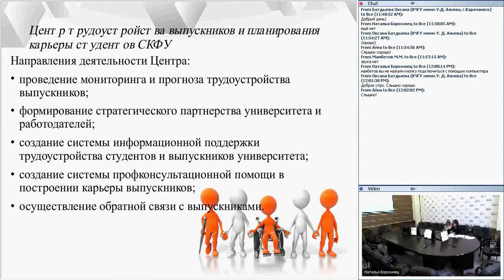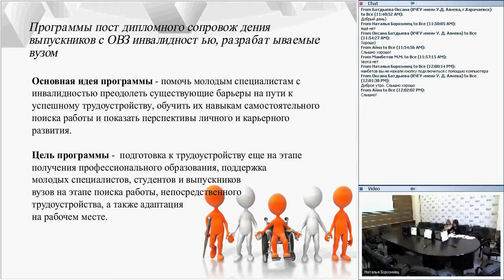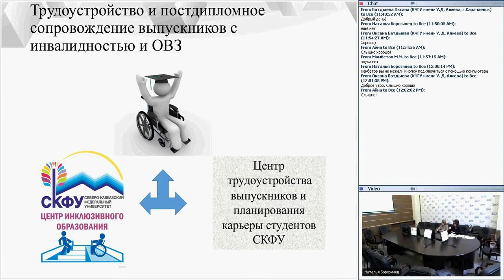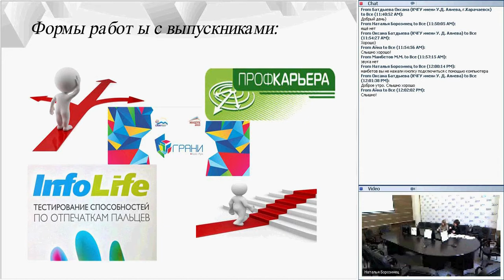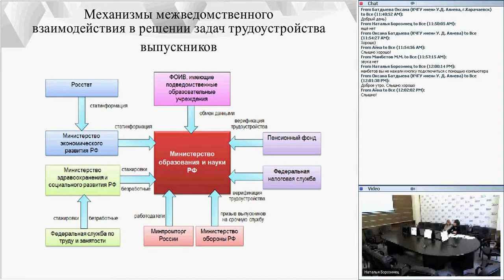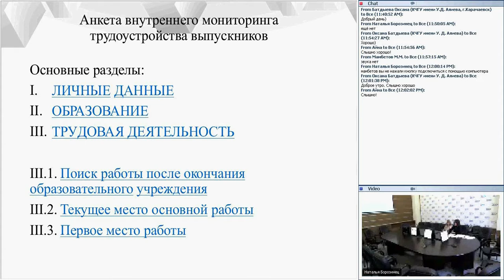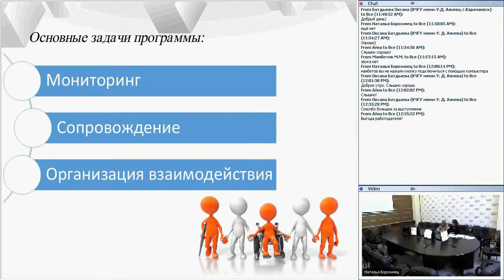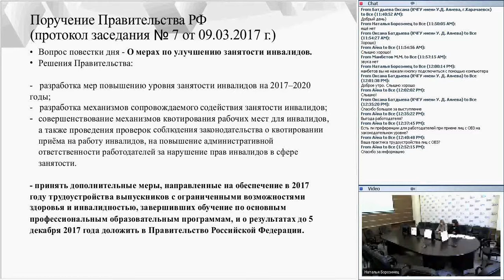Трудоустройство и постдипломное сопровождение выпускников вузов с инвалидностью и ОВЗ